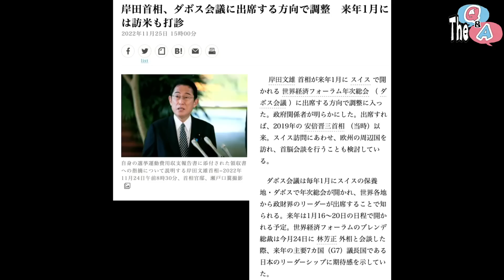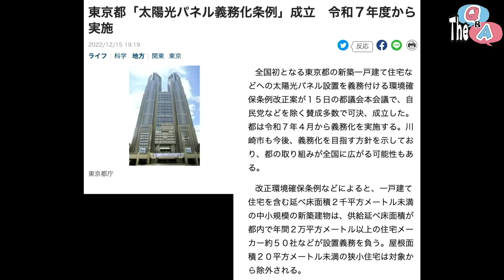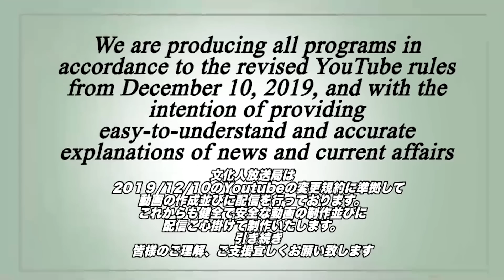武田邦彦教授がぶった斬る！小池都知事暴走で東京都の太陽光パネル義務化条例成立 ③【The Q&A】12/16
【出演者】
・武田邦彦（工学博士）

2019年12月10日より変更後のYouTube規約に準拠し、